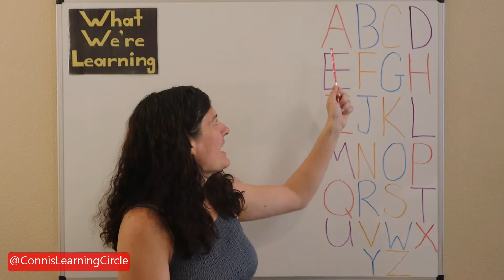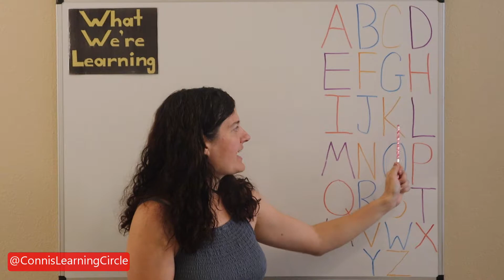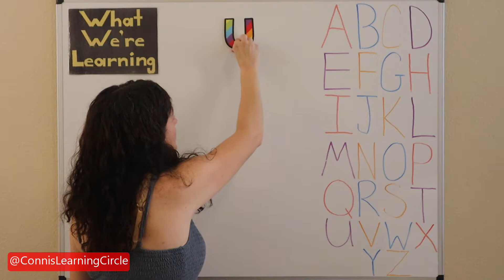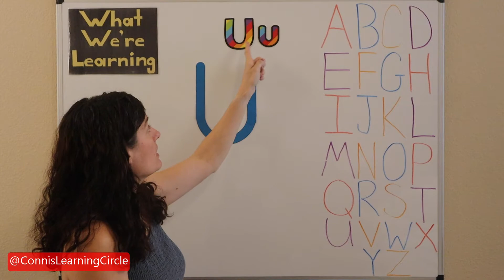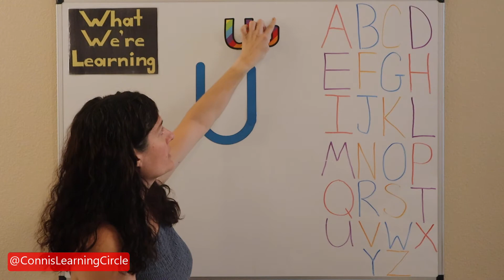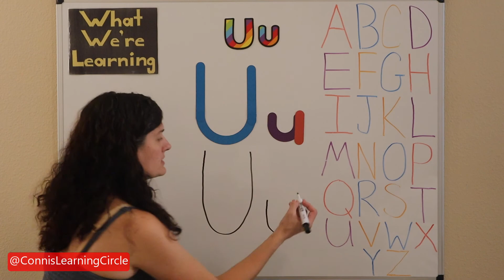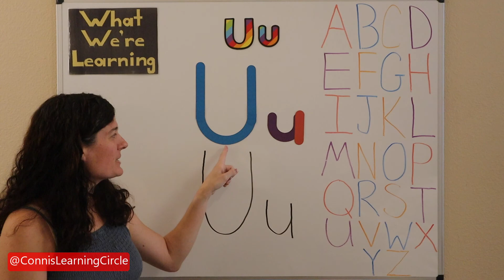Preschool - Learning at Home - Alphabet Letters (Uu)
Learning at home can be fun too!  Please join us for our preschool series covering the Alphabet!